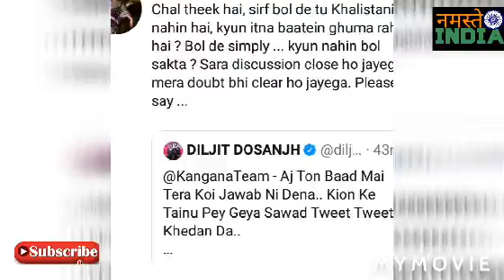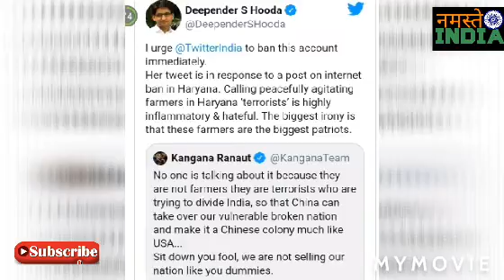पोर्नस्टार मिया खलीफा ने किया किसानों का समर्थन, बिग बॉस फेम स्वामी ओम का निधन, दिलजीत कंगना वार।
मिया खलीफा ने किया किसानों का समर्थन, बिग बॉस फेम स्वामी ओम का निधन, दिलजीत कंगना वार।
पॉप सिंगर रिहाना के बाद  मिया खलीफा ने किया किसानों का समर्थन  ।

दिलजीत ने कंगना को छिपकली कहा युजर ने लिए मज़े, बिग बॉस 10 फेम स्वामी ओम का निधन हो गया है। पॉप सिंगर रिहाना ने किया किसानों का समर्थन, दीपेंद्र हुड्डा ने की कंगना के टिविटर बन्द करने की मांग।
Bigg Boss feme Sawami Om, Kangana Ranaut news latest. Diljit Dosanjh News Kangana Ranaut tweets,  Mia Khalifa farmer protest news. Deepanders hooda Kangana Ranaut tweets News.
World famous person Greta Thunberg India farmer protest news latest, Hindi news Swami Om. Bollywood news latest Hindi news. Bollywood news. Pop star Rihanna India farmer Protest world famous media News. NEWS latest Hindi news india.

आपका  हमारे चैनल Namaste INDIA में...